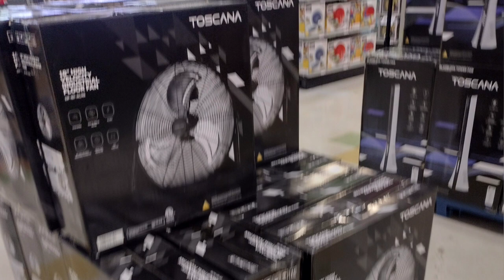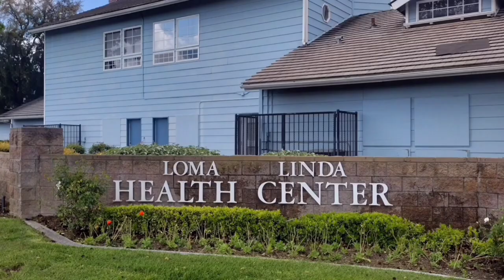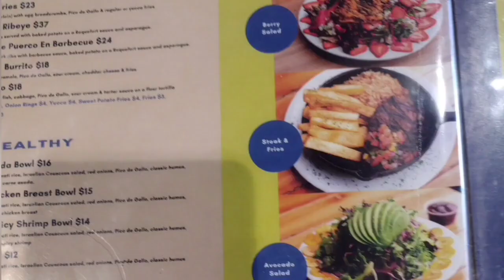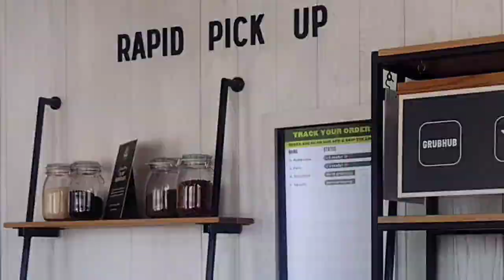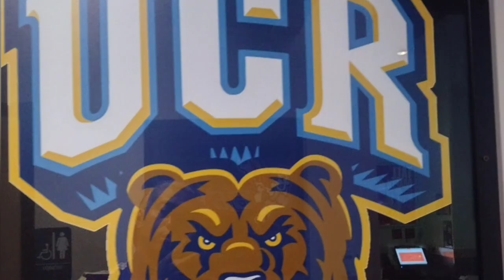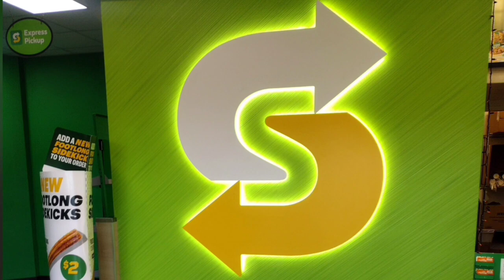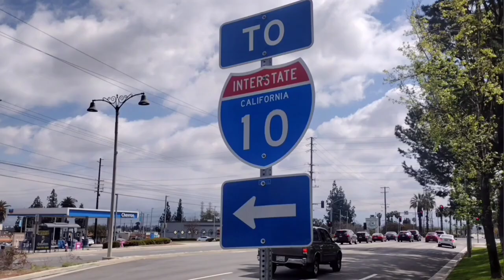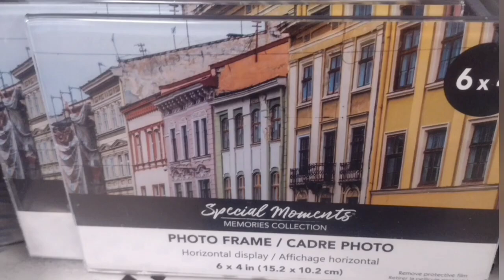SAN BERNARDINO CALIFORNIA 2024